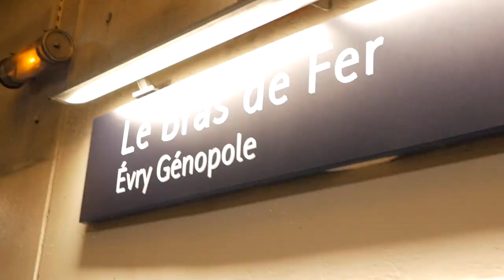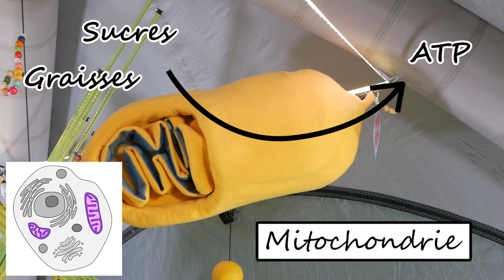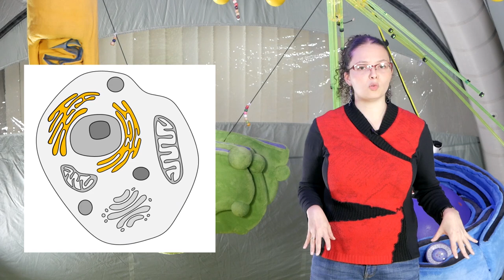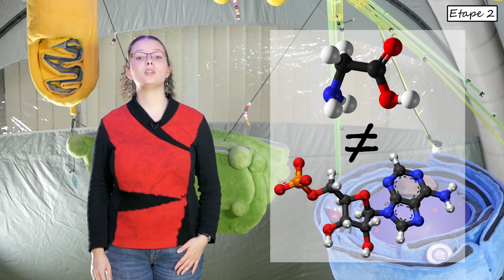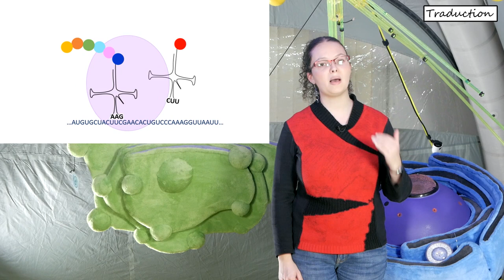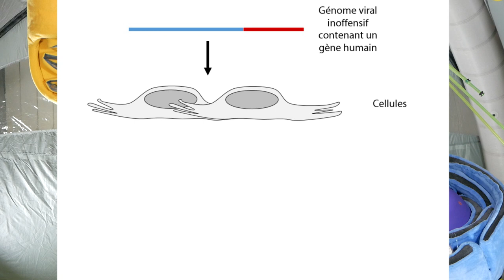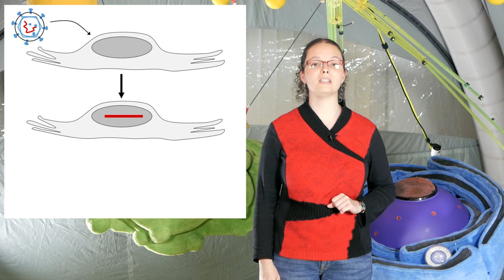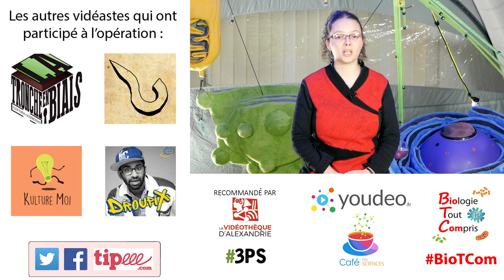Information génétique et grosses peluches - BioTCom 14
Quatorzième épisode (carrément hors format) de la chaîne de médiation scientifique dédiée à la biologie : Biologie Tout Compris.

Cette chaîne est animée par Tania Louis, docteure en biologie que vous pouvez suivre sur twitter : @SciTania

(J'apprends à maîtriser la caméra que vous m'avez aidée à acheter. Ce n'est pas encore parfait, j'y travaille !)

Les cellules sont fascinantes... mais toutes petites. Profitons d'une opportunité particulière pour plonger au cœur d'une cellule géante ! Ce sera l'occasion de découvrir les éléments qui la composent, de s'intéresser à la façon dont s'exprime la fameuse "information génétique" et de comprendre pourquoi et comment les virus peuvent être utilisés à des fins thérapeutiques.

Cette vidéo a été réalisée bénévolement à l'occasion du Téléthon 2017. Pour voir les autres vidéos sorties dans le même contexte, ça se passe ici : (liens à venir au fur et à mesure des publications)
- Reportage et interviews de La Tronche en biais pour en savoir plus à propos de la recherche sur les maladies rares

Désolée, pour tout le reste je n'ai pas de sources à vous indiquer pour cette vidéo. Le sujet est pile dans mon domaine de compétence (j'ai une licence de biologie cellulaire et moléculaire, un master de virologie fondamentale et un doctorat en biologie cellulaire effectué dans une équipe de virologie moléculaire...) et les concepts abordés le sont de façon suffisamment basique et généraliste pour que je n'aie pas eu besoin d'aller chercher de sources sur le sujet. Il me semblerait hypocrite de vous en indiquer a posteriori.

Si vous voulez creuser le sujet je vous invite à taper le mot clé du concept qui vous intéresse assorti du complément "cours de licence" ou "cours de biologie" dans google pour aller lire directement des cours universitaires sur le sujet.

Je signale pour les personnes qui n'auraient pas envie de me faire aveuglément confiance (vous avez raison, je peux faire des erreurs, comme tout le monde) que ce script a été relu et validé sur le plan scientifique par Jérôme Nicolas, du laboratoire Généthon.

Les informations sur le plan expérimental (durée de production de vecteurs thérapeutiques, volume nécessaire pour traiter un patient...) sont issues de mon expérience personnelle (j'ai moi-même produit des vecteurs viraux à des fins de recherche pendant ma thèse) et de discussions avec des chercheurs de laboratoires financés par l'AFM-Téléthon.

Crédit musical :

Nouvel album en cours de production !

A partir d'un thème composé par aDn L'ouïe (le même que celui ayant inspiré le générique de Biologie Tout Compris, d'ailleurs)

Crédits des images utilisées :

Source unique : Wikimédia
Auteur de chaque image :
- structure moléculaire d'un nucléotide (AMP) :  Jynto
- structure moléculaire d'un acide aminé (glycine) : Benjah-bmm27
- structures de tous les acides aminés : Dalibor Bosits)
- buste humain (illustration du patient injecté) : Jmarchn